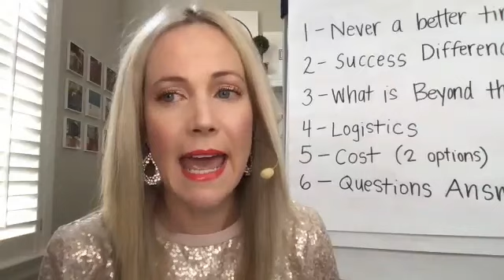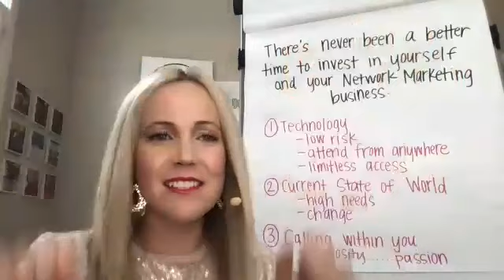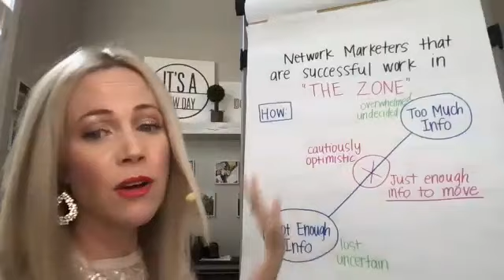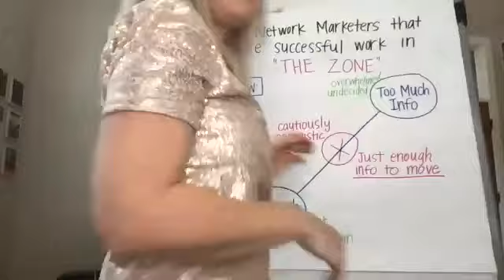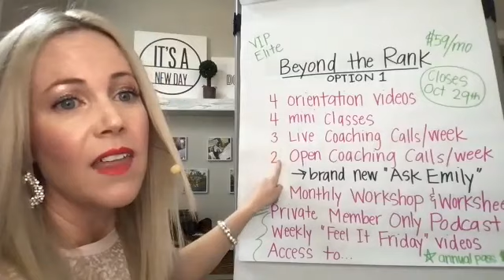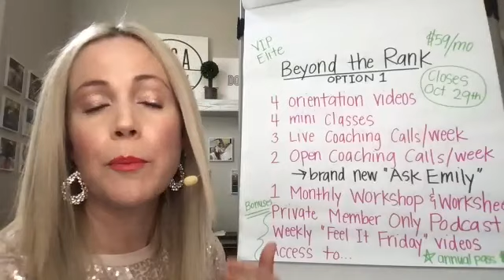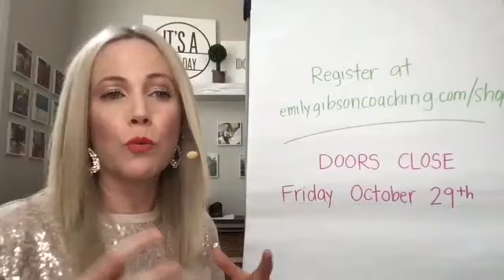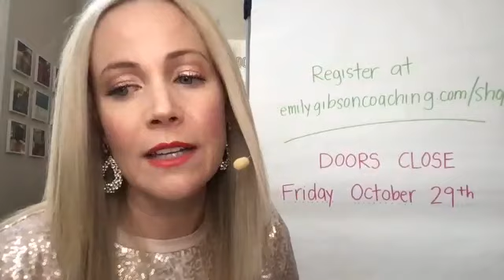DOORS ARE OPEN!!! Discount Code at minute 30 that is live for 48 hours from now!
You want to grow a team, but you DON’T want to scar your kids for life.

You want to grow a team, but you DON’T want to ruin your relationships.

You want to grow a team, but you DON’T want to give up all of your free time and life.

You want to grow a team, but you DON’T want to be the weird scammy girl at church or ruin your husband’s ministry for it.

You want to grow a team, but you DON’T want to sell your soul to do it.

I know. I went through a lot of unnecessary pain and suffering on my journey to be in the TOP 10 of my company.

I thought I had to sacrifice my family and relationships to do it. I thought I had to give up who I was now to be the person “at the top of my company” later. I thought I had to kill myself and work 24/7.

They told me it would be worth it.

There’s such a better way.

A way where you can lean into who you are meant to be, without giving up  who you already are and all of the things that are most important to you.

I’m a certified life coach through The Life Coach School and a Master Network Marketer. My work will help you build a business in network marketing that IS worth it, and won’t make you ashamed along the way OR when you arrive at it. It’s so easy and simple, and costs less than one date night each month.

Let’s go.

Introducing BEYOND THE RANK community 🥳🥳🥳!
👉🏻 1 Monthly Workshop & Worksheet
👉🏻 4 Foundational Mini Classes
👉🏻 4 Orientation Videos
👉🏻 3 Live Coaching Calls Weekly
👉🏻 2 Open Coaching Calls Weekly
👉🏻 Member Only Login Site
⭐️ BONUS CONTENT:
👉🏻 Private Member Only Podcast
👉🏻 Weekly Feel It Friday Videos
👉🏻 Access to…
P R I V A T E ⭐️ 1:1 ⭐️ C O A C H I N G with me! Spaces are limited, first come first serve, includes all of the Member amenities, additional cost + membership. Must be a member to access, pay, and schedule private coaching sessions.
💻 Go to 👉🏻 for more information and pricing.
VIP and ELITE options available once you’ve enrolled that give you a free ticket to our TWO LIVE IN PERSON EVENTS in 2022 and 2023 🥳🥳🥳.
Doors close Friday October 29th @midnight MDT and you won’t be able to get in after that.
Who’s excited 🙋🏼‍♀️🙋🏼‍♀️🙋🏼‍♀️?!?!? I can’t wait to get started with YOU.